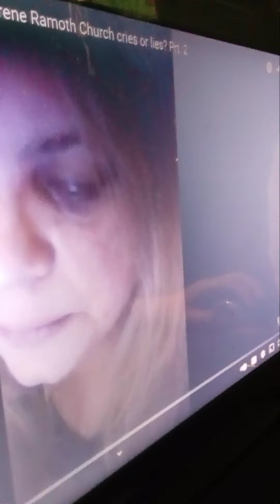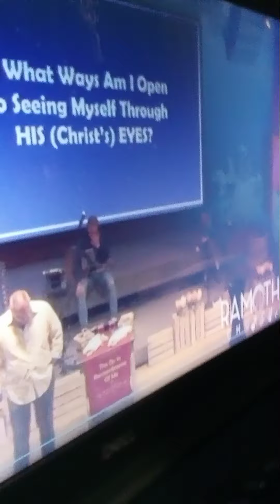William Clay Vineland Nazarene Ramoth Church cult cries & lies. Police hacking my videos.